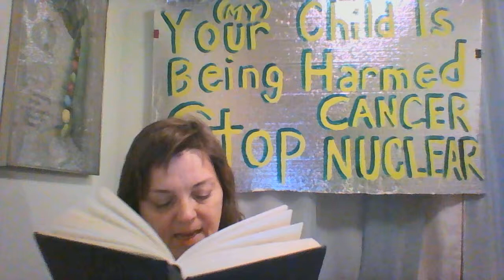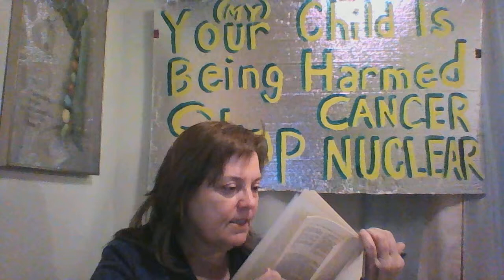(51) Ch 10 The Nuclear Weapons Program (Population Control through Nuclear Pollution)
We are almost finished with this book.
What an education I wish we didn't have to get.
Today was "Earth Day"...the Earth Day that Wasn't.
Nobody showed up. Nobody.
Just like they could give a crap when we tell them about Fukushima.

I'm in shock.

For real, I'm glad we are at the end of this book.
I feel as if my flesh is being ripped off my bones.

Thanks to everyone for your support through this process.
Thanks to FixITStupid for making the request to read this book.

Your kindness and humanity mean the world to me.